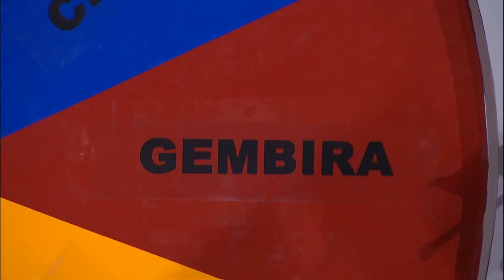The Comment - Tebak Lirik Lagu Bareng Marcell Siahaan Sacha Stevenson dan Kevin Aprilio